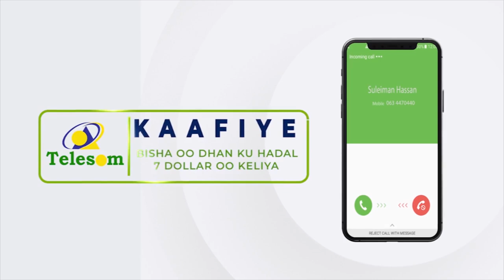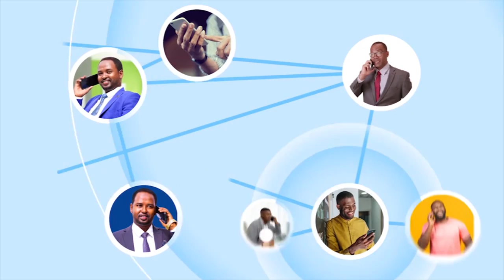Xisbiga Ucid oo dhaliilo xoogan usoo jeediyey maamulka gobolka Awdal.